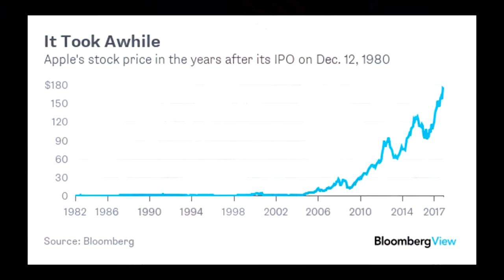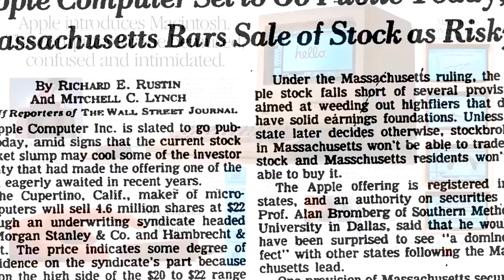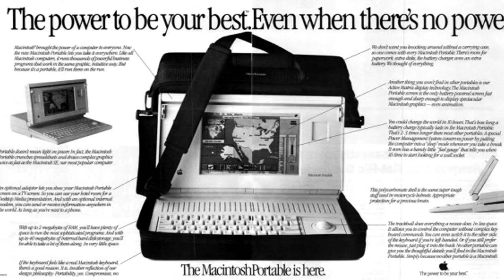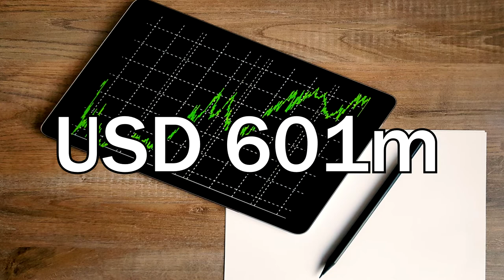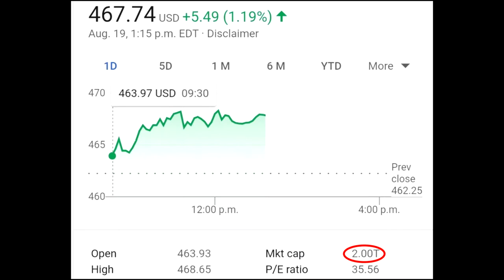Steve Jobs: The Apple Turnaround Story | Turnaround Series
Steve Jobs: The Apple Turnaround Story

As part of a new series about the biggest company turnaround stories, we will present you with how Steve Jobs turned the old-fashioned, almost bankrupt computer company Apple into the world's biggest company and the world's most valuable brand. Steve Jobs really made a miracle happen with Apple!

Today, Apple is the biggest company in the world at a market capitalization of 2 trillion US dollars. This means, you would need to pay $2 trillion to buy the entirety of Apple – which implies that even the richest person in the world, Jeff Bezos, could only buy a ten percent stake in Apple if he used his entire net worth of $200 billion.

It is not widely known, but before Apple released the iPod and later the iPhone, the MacBook and more, the company was struggling badly. Until the very last months of 2004, the stock of Apple was worth just $1 – right now, it is worth exactly $120. I am not a mathematician, but a 120-times gain in 16 years sounds pretty good!

However, before this meteoric rise, Apple company was struggling hard at a number of different times. Apple went public in 1980, and for the 24 years until 2004, Apple's stock price kept fluctuating between 0.1 and 1. It’s products were never really successful, and this entire time Apple was close to bankruptcy before Steve Jobs returned and basically saved Apple in a true turnaround story.

Let us present you with a series about the top 10 company turnaround stories! In this series, we will take one company per video and explain how close they were to failure or bankruptcy, and then tell you how they beat the looming doom. If you are currently struggling – as many of us are in these hard times – feel free to take this as a motivation for your own life!